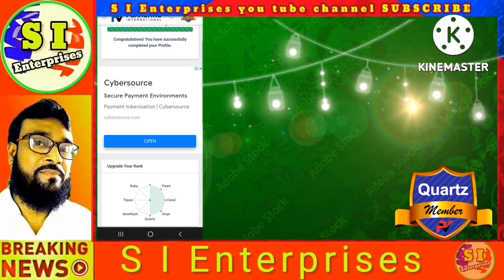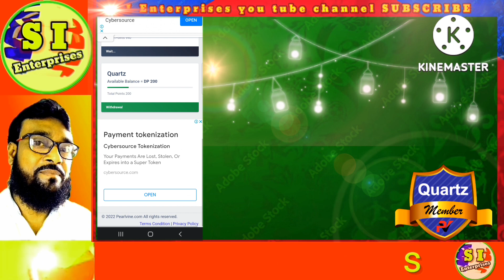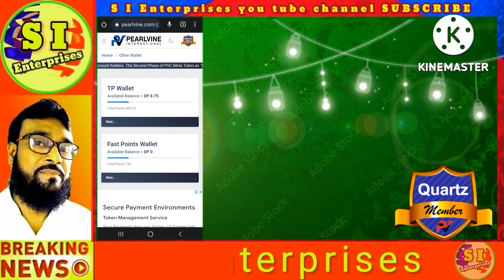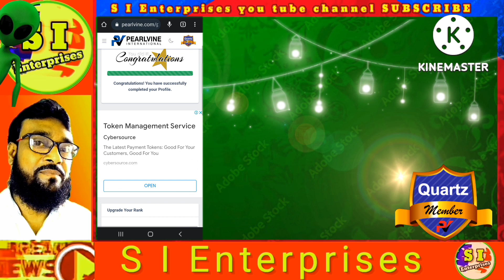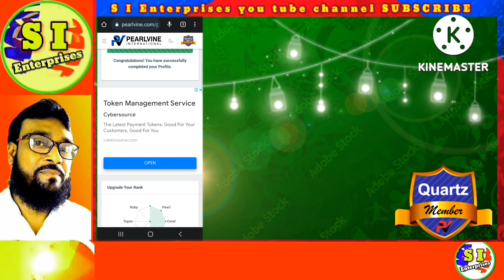PEARLVINE INTERNATIONAL Quartz Autopools Updates Tudy